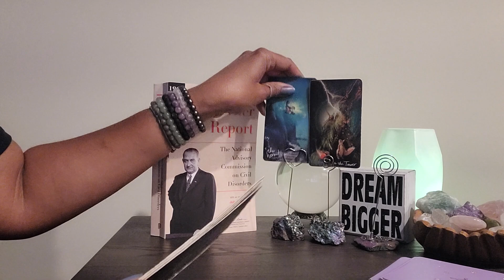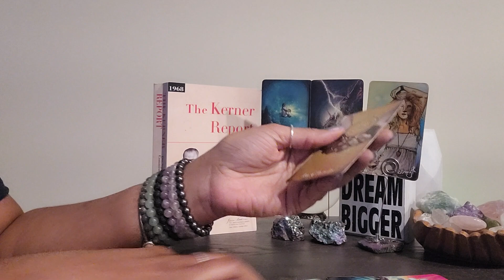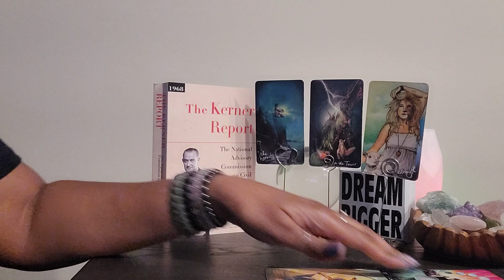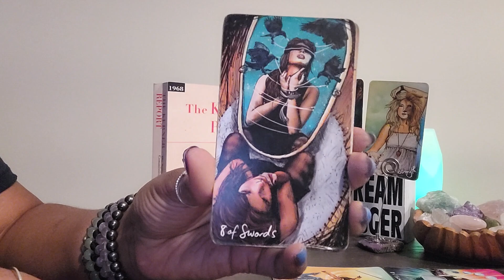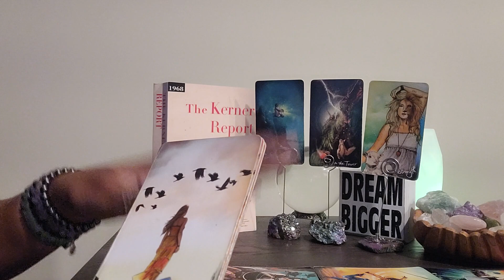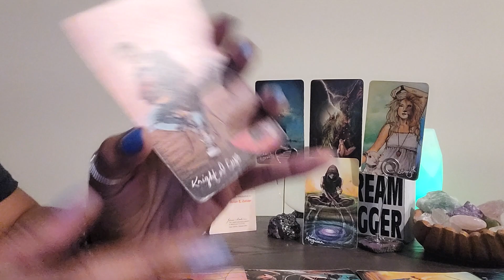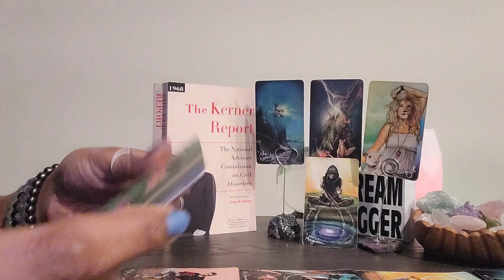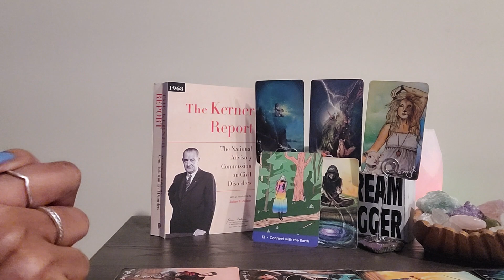VIRGO: I ANALYZE & #93: BIG MONEY COMETH so watch thee energies around U!